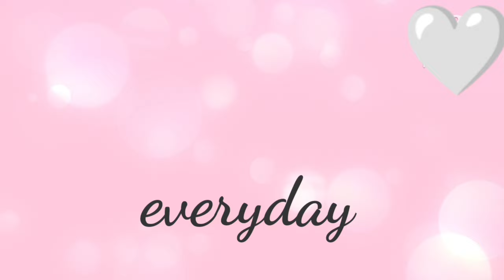kofta recipe। মাংসের টিকিয়া রেসিপি।